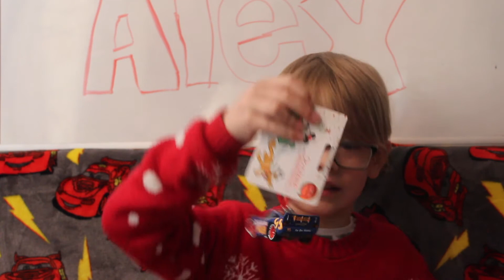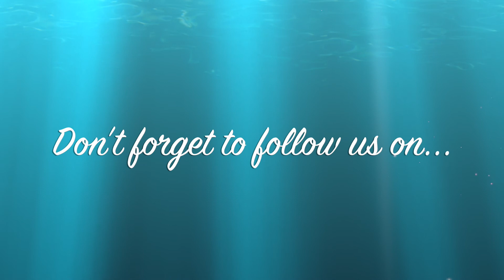Fabulous Lightning McQueen Decoration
Alex opens his Christmas Decoration, hope you guys enjoy it as much as he does!